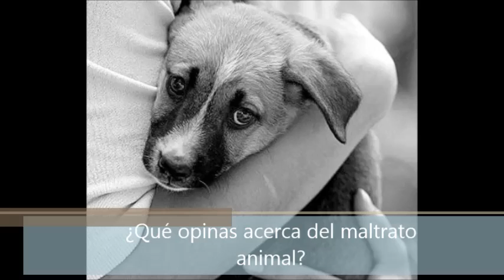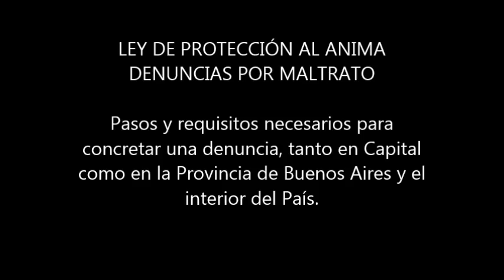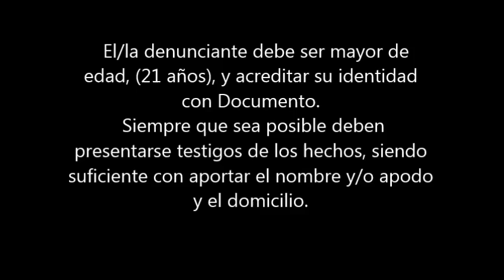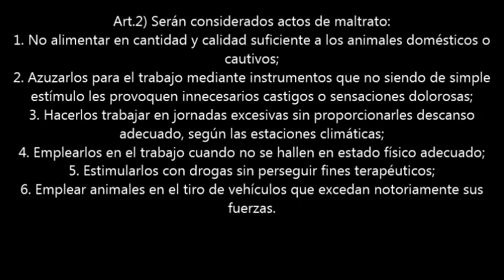Documental, proteccion de animales